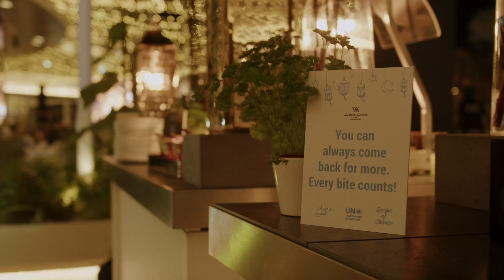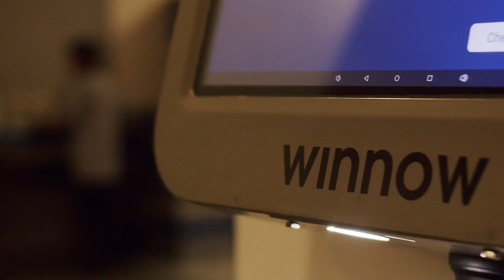Taste of Hilton x Winnow - Green Ramadan 2023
In a global first, our Green Ramadan partnership combined @hilton's drive towards a net zero future, @UNEP's ‘Recipe of Change’ food waste reduction campaign, @Goumbook's local sustainability expertise, and @Winnowsolutions'  AI technology – allowing for digitally-led tracking of food waste throughout Ramadan.
In doing so, @hilton gathered data to predict future procurement and production needs while also minimising its long-term environmental impact.